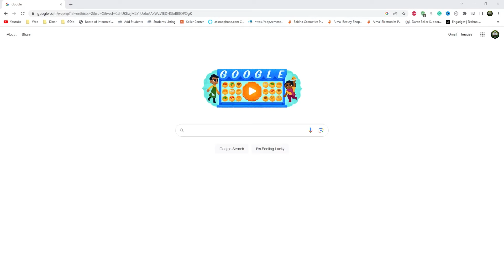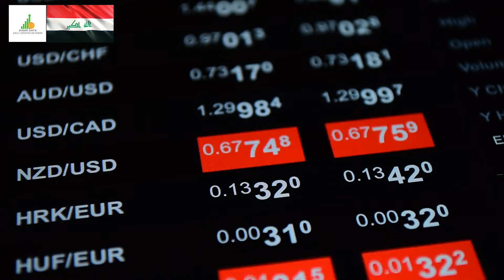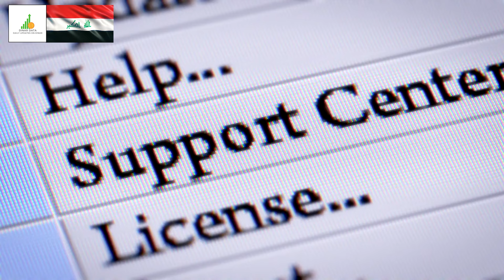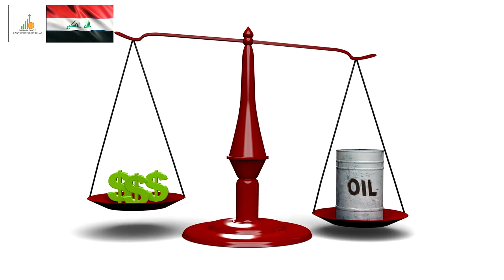🔥 Iraqi Dinar 🔥 Breaking News: Iraqi Dinar to Reach Economic Heights 🔥Guru News IQD 🤑🎉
Iraq RV
Iraq Reform
iraqidinar
dinar guru updates
iraqi dinar
rapid updates
dinar investment
dinar revaluation
dinar currency exchange rate,
reinstatement
iqd news
when will the dinar currency revalue
dinardetectives
currency reinstatement
new dinar currency
iraq politics

Iraq RV
Iraq Reform
iraqidinar
dinar guru updates
iraqi dinar
rapid updates
dinar investment
dinar revaluation
reinstatement
iqd news
dinardetectives
currency reinstatement
new dinar currency
iraq politics